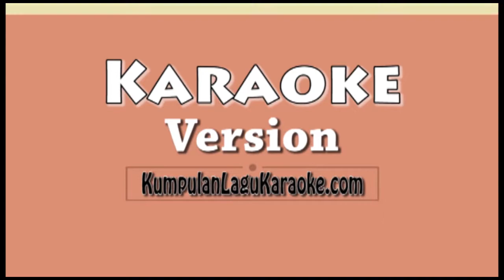YOUNG AND BEAUTIFUL - FIFTH HARMONY Karaoke backing track no vocal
YOUNG AND BEAUTIFUL -  FIFTH HARMONY Karaoke